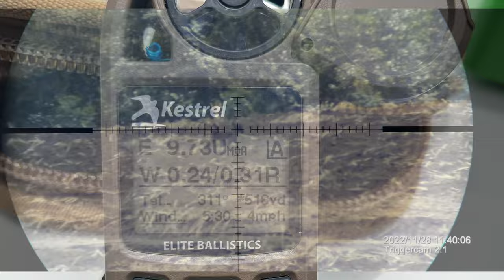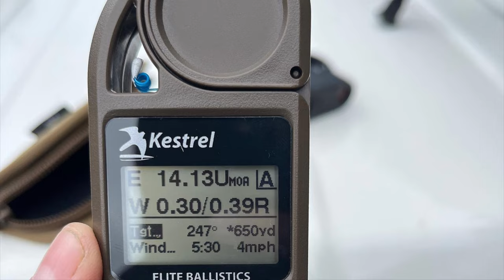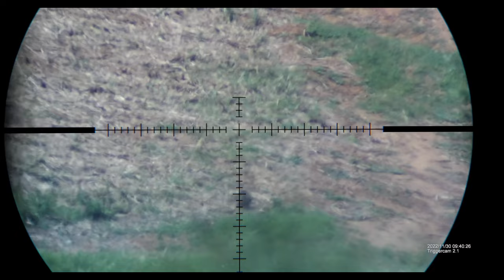Problem Animal Control- Baboons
Removing some trouble making baboons with my 6.5 creedmoor.